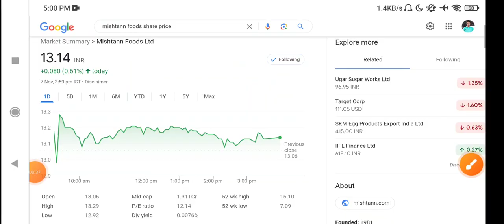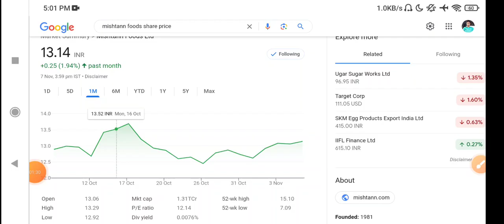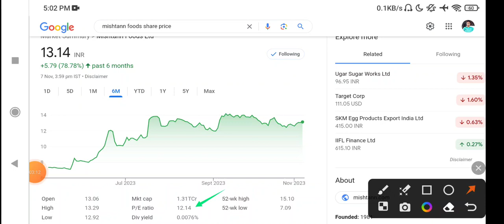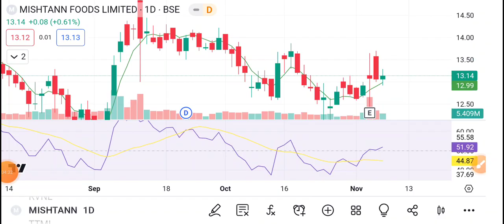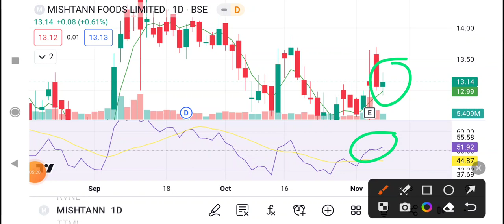Mishtann foods share latest news | Mishtann foods stock latest news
Mishtann foods share latest news Mishtann foods share price || penny stocks news || Q2 result out